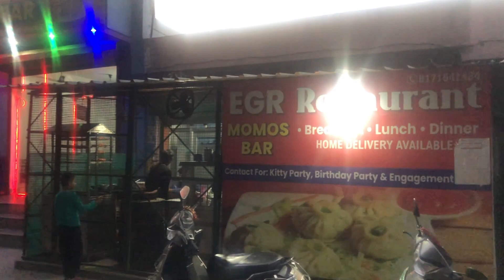EK NUMBER CHATNI BANA DI | FAMOUS MOMOS NEAR BASANTI MATA MANDIR, RAIWALA | PRERUN VLOGS 😍💕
Hello Guys,

DAY SPENT IN DEHRADUN | FAMOUS MOMOS NEAR BASANTI MATA MANDIR, RAIWALA | PRERUN VLOGS 😍💕